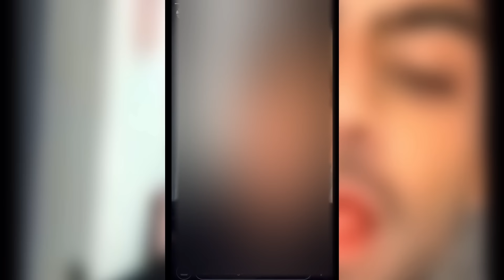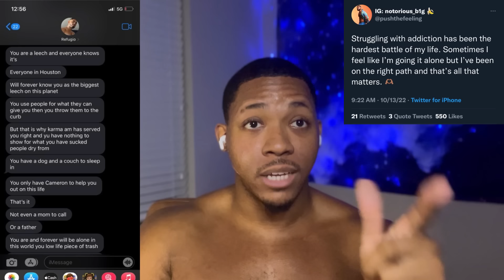D0m3stic Vi0l3nc3 in Queer Relationships (Notorious_B1g’s exes speak out)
A brief conversation over the alleged DV situation that a popular onlyfans performer recently came out to speak about; along with the accused person’s documented (alleged) history with DV.